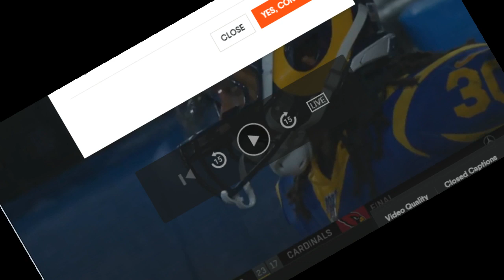💌 Deion Sanders [SHOCKED] Rams def Seahawks 28-12; Goff: 293 YDS, 2 TD, 2 INT; Wilson: 245 YDS, IN